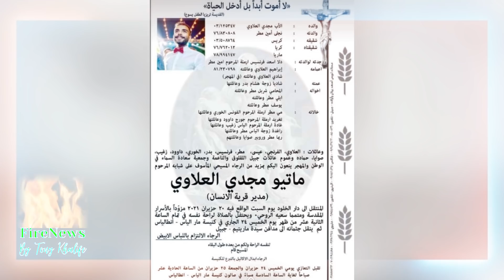بالفيديو ... هذا ما حصل مع ماتيو علاوي ... ولحظات الوداع القاسية